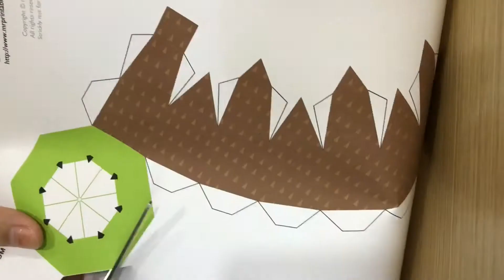K2 - 3D Kiwi Fruit